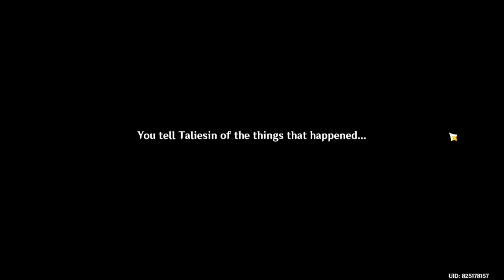Stolen, by the Rightful Owner| World Quest